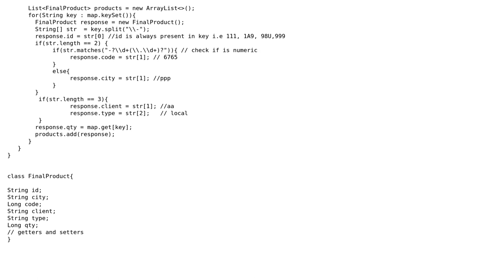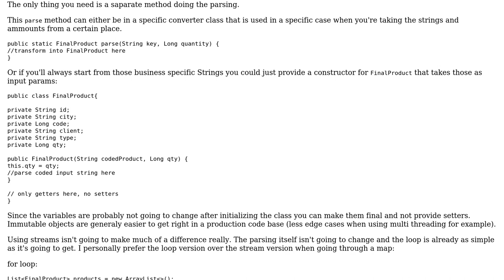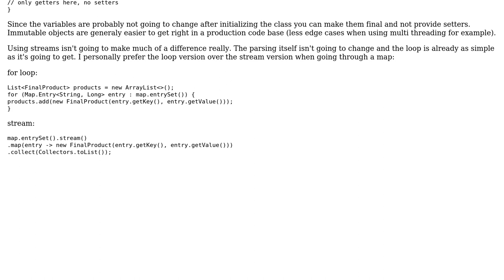Code Review: Converting HashMap data to a Response object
With thanks & praise to God, and with thanks to the many people who have made this project possible! | Content (except music & images) licensed under CC BY-SA | Music | Images & others | With thanks to user tech_ques user Imus user IEatBagels and the Stack Exchange Network Trademarks are property of their respective owners. You are responsible for your own actions.